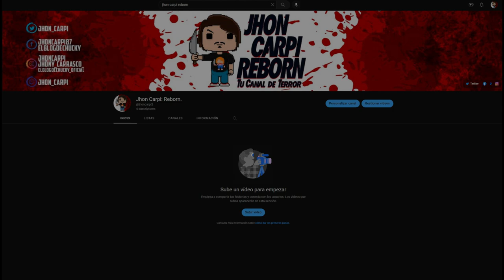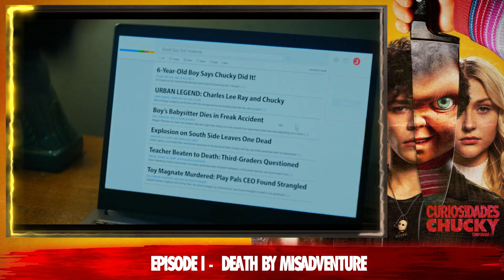166 CURIOSIDADES - CHUCKY TEMPORADA 1.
166 CURIOSIDADES - CHUCKY TEMPORADA1.